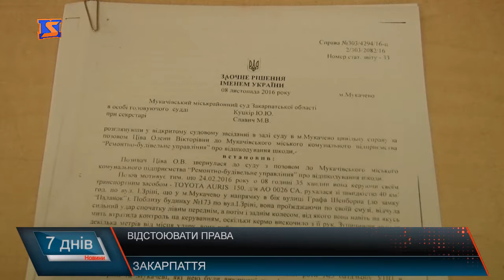Захистити свої права